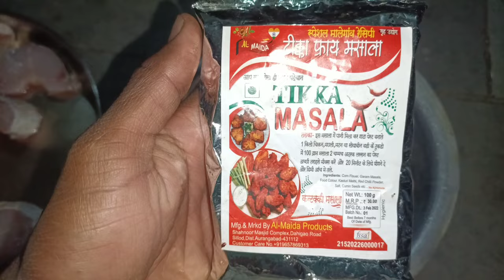How To Fish Kantaki Recipe ll म्रीगल फिश कंटकी ll mriagal Fresh Fish Tika ll Yummy Kantaki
About this video:- Mrigal Fish Kantaki Recipe ll म्रीगल फिश कंटकी ll mriagal Fresh Fish Tika ll Yummy Kantaki

From:- S.F.C Fish Life
            Sachin fish Centre

आपको विडियो पसंद आए तो चैनल को सब्सक्राईब किजिए और विडियो को लाईक किजिए हम आपके लिए S.F.C fish Life चैनल पर मछली के बारे मे जानकारी और मछली के जाल कैसे बनाते है. और मछली के विषय मे बहुत ही अच्छी तरीके से जानकरी विडियो के मध्यम से देंगे साथ ही मछली को साफ कैसे करे पीस कैसे बनाए बहुत ही चिजे बताएंगे ताजा मछली कैसे पहचाने खराब मछली कैसे पहचाने मछली तलाव में कैसे छोडते है.